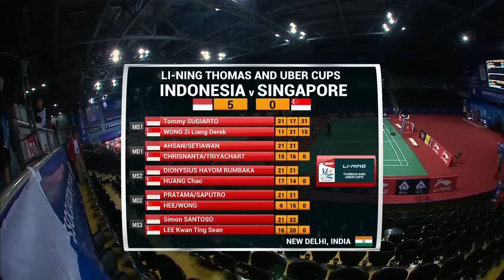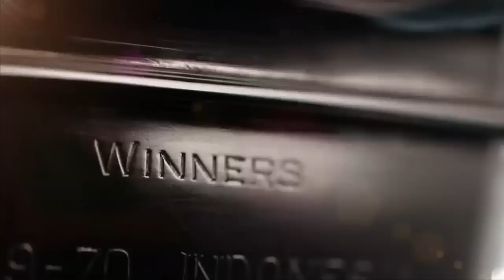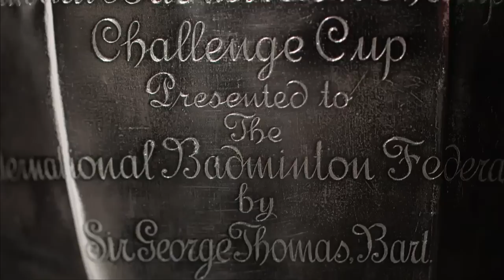THOMAS AND UBER CUP FINALS 2014 Session 4, Match 5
Group A: Thomas Cup, Indonesia vs Singapore, TV Court 1 Welcome to BadmintonWorld.TV, the official Badminton World Federation channel bringing you live, catch-up and delayed streaming of the major events on our calendar such as the MetLife BWF World Superseries and the BWF World Championships. You will also find official highlights, badminton news and features.